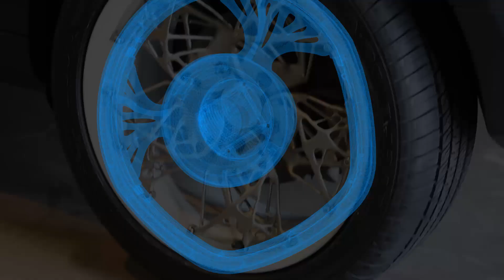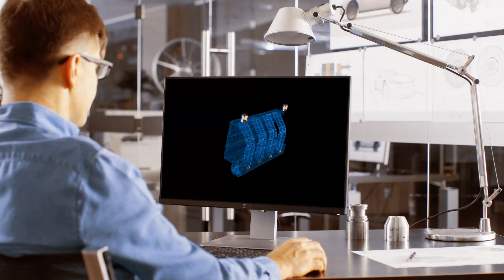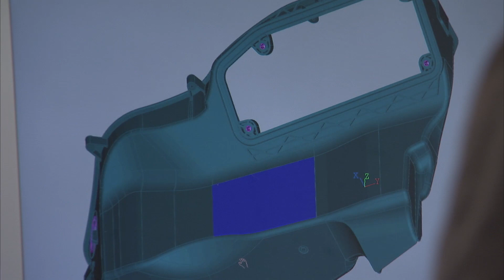Techniplas - We are Making the Connected World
Script:
Ours is a race without a finish line and that leverages our legacy and defines our future.

At Techniplas we are passionate about making the connected world. For nearly a century we have been designing and manufacturing mission critical components that have helped transform mobility as we know it.

We apply our proprietary technologies and capabilities throughout the entire development and manufacturing cycle, leveraging tried and proven manufacturing capabilities with exponential technologies.

In fact, today we are among the first to combine traditional and additive manufacturing with generative design capabilities that make new products and services possible for a connected world.
Products like our Programmable lighting solutions are designed to deliver uniform color accuracy and brightness using fewer LED’s for the life of the car.

Our Cognitive Lighting solutions portfolio extends from enhanced ambient lighting to branding and personalization as well as communication interior and exterior facia lighting. Cognitive lighting solutions provide definitive functionality, like visual safety indication and warnings inside and outside the vehicle.

Active Grille Shutters enhance fuel efficiency with aerodynamics.  Our Air Water Separators contain adoptive technology that actively monitor co2 levels in the cockpit and number of passengers and dynamically improves cabin air.  All our cognitive products provide a better overall user experience.

Every new product we deliver, is elevating the level of vehicle efficiency and safety through our cognitive connected technologies and capabilities.

In order to enhance this, we’re accelerating the availability of Techniplas Prime our localization platform comprised of regionally located manufacturing companies who do not have access or the qualifications necessary to serve OEMs directly. This is an asset light, highly scalable, localization platform employing our channel partners’ underutilized manufacturing capacity to provide highly customizable production environments.

We are constantly pushing the envelope of innovation through Techniplas® Digital, our edge innovation and transformation arm, where we are developing and deploying new products, integrating advanced sensoring packages into our factories, building our own proprietary data platform, expanding our material science capabilities, and embedding additive 3-D printing into our prototyping and manufacturing operation.

Above all we are fulfilling our vision and driving continuous value for our customers. We are…Making the Connected World™